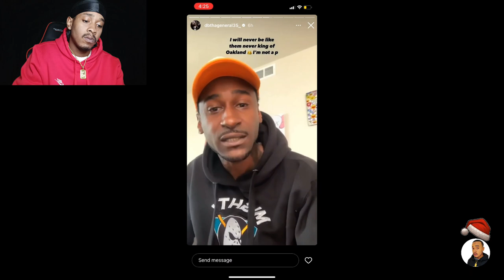Db The General Goes Off On Philthy Rich And His Artist young Jr